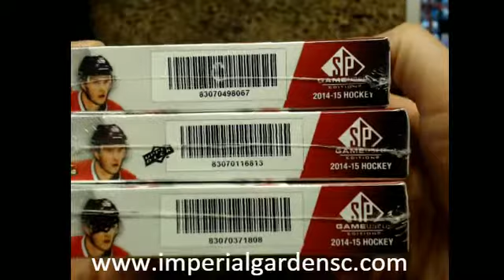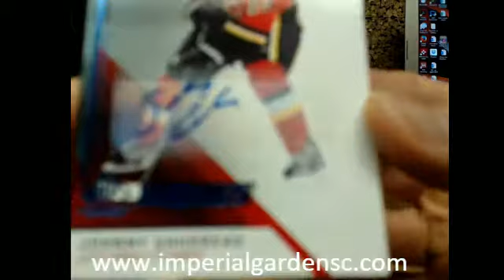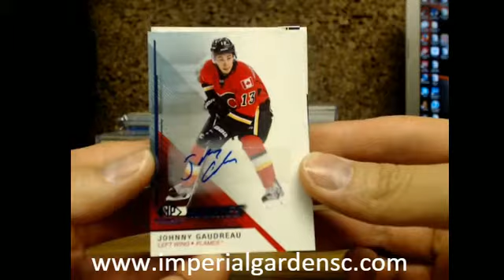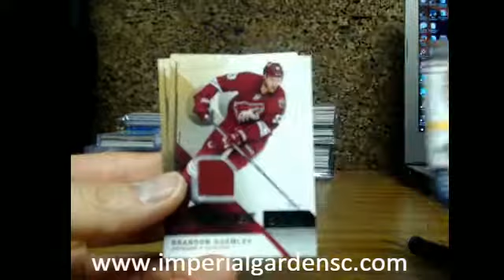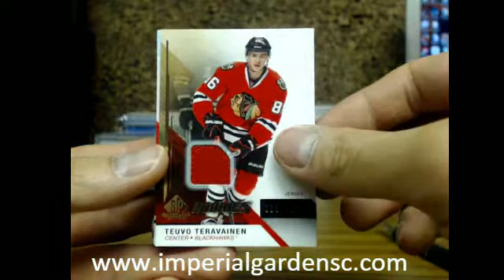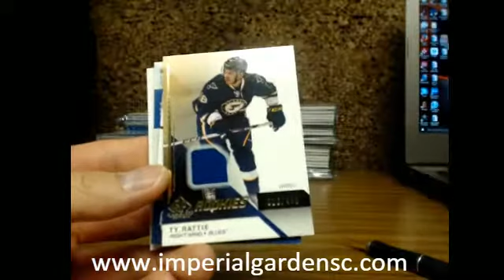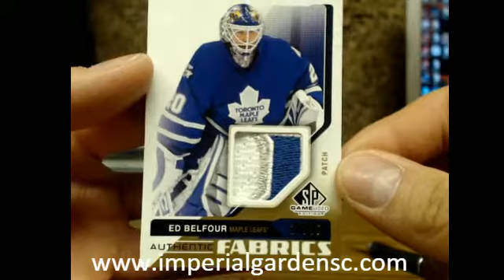TRIPLE Box Break #01 14-15 Upper Deck SP GAME USED SET NHL HOCKEY